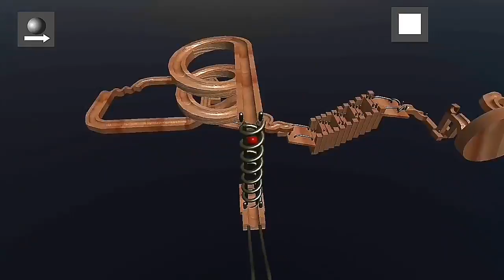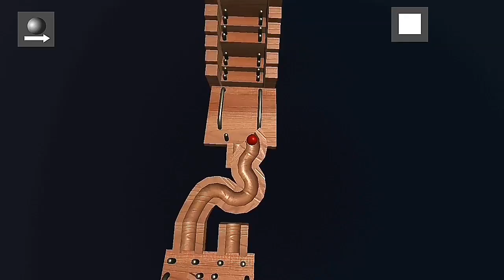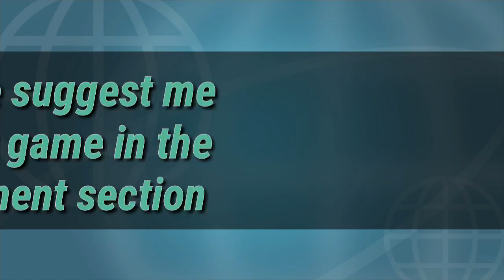Marble run simulation playing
What'sapp number you can be comment me on
Comment section
Down there

So by friends
Meet you afterwards